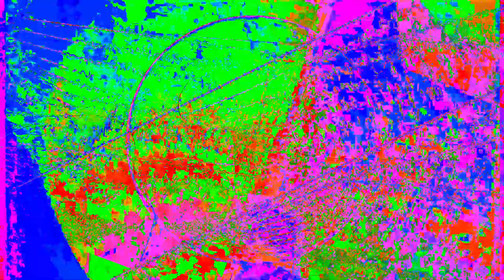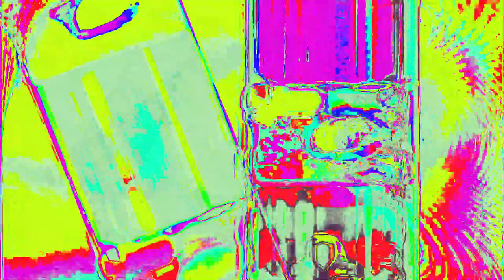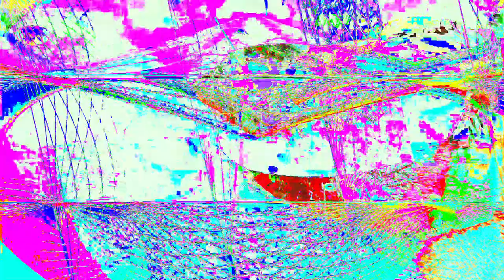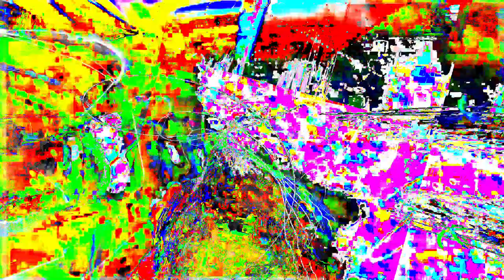Movie 24 06 19 20h45m42s